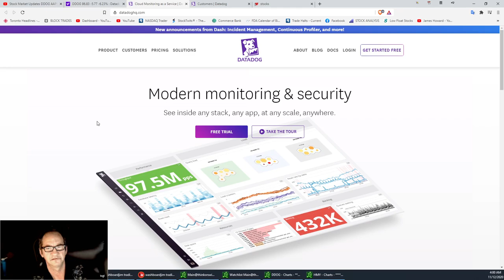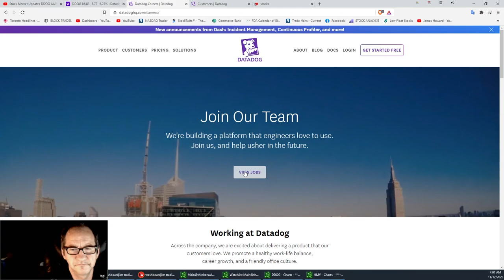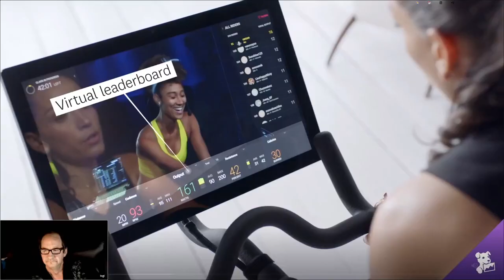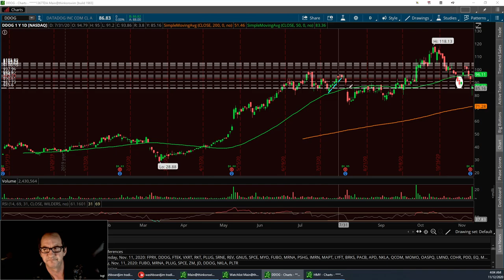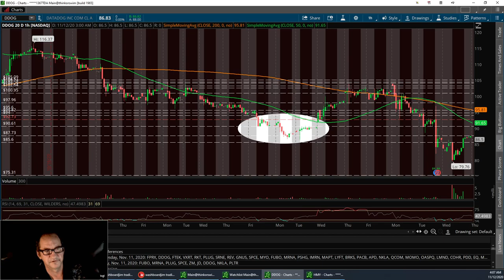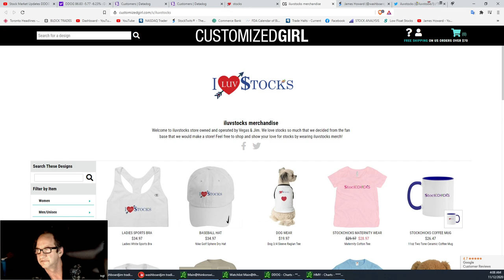Vegas & Jim Stock Market Updates DDOG Datadog